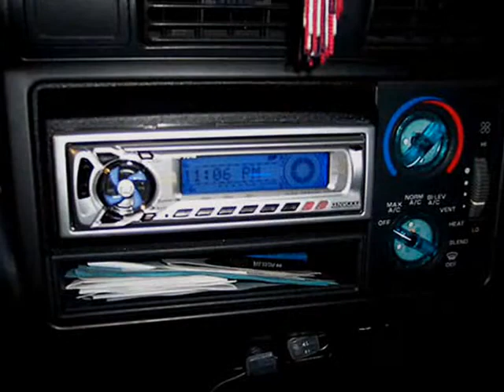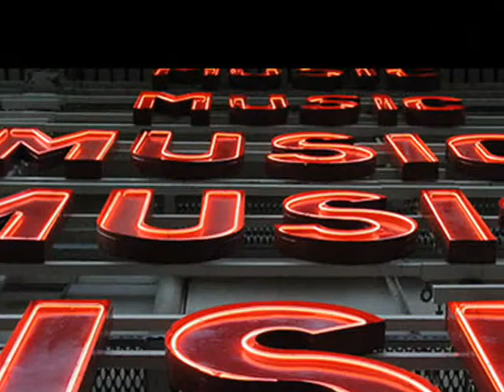F.A.M.I.L.Y. Presents... Wedding Rings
Movie Stars and Credit Cards!